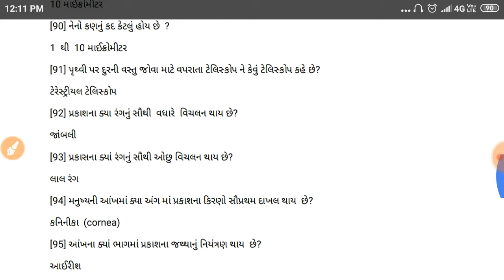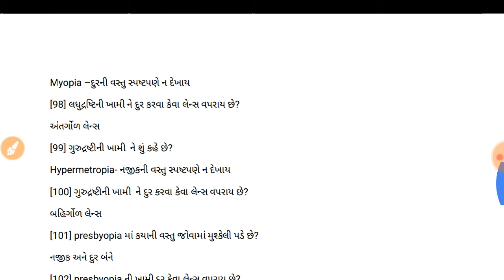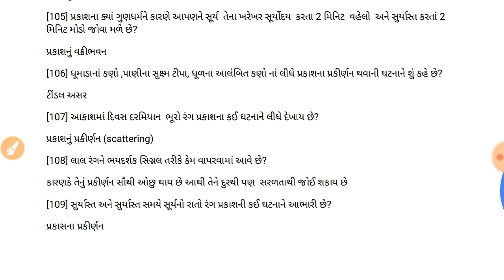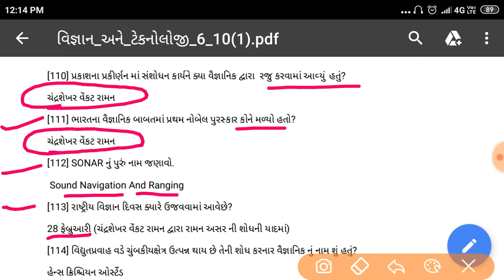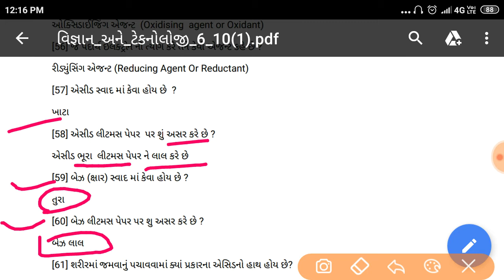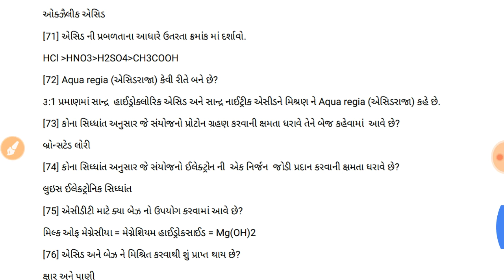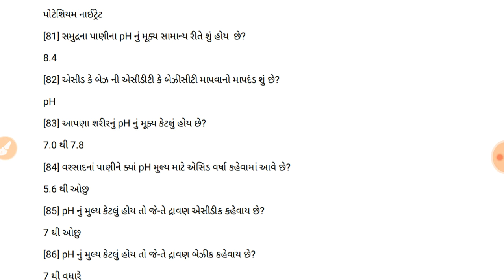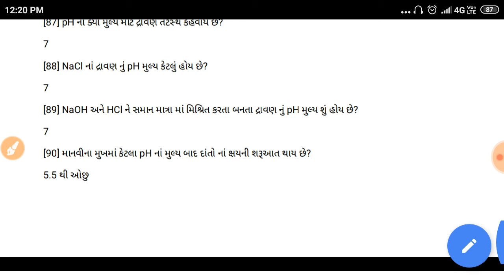General science for binsachivalay|binsachivalay clerk exam paper|binsachivalay model paper 2020|gssb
General science for binsachivalay
Samany vignan for binsachivalay